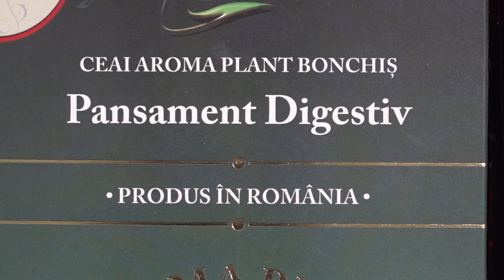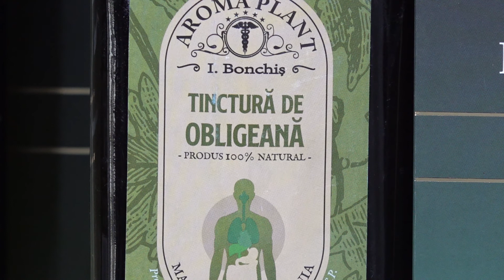Ceai Aroma Plant- Ion Bonchis -PANSAMENT DIGESTIV ~ ulcer gastric, duodenal, helicobacter pilori.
-ulcer gastric , duodenal.
-helicobacter pilori.